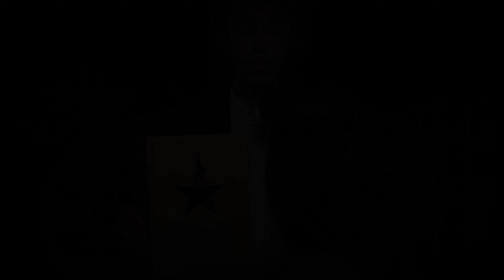ASMR Reading Hamilton, Act I | Soft Spoken Reading and Rap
This is your King, Nick's ASMR. Tonight's ASMR video brings a variety of soft spoken, whispering, and many accents for you to become engulfed in as you drift off to sleep in 1776. Thank you. Now sit back, relax, and enjoy my show.
Join me for evenings of sleep, destressing, and relaxation. Our ASMR channel has such an awesome mix of content that IM SURE you'll be able to find something you like! But... you wont find it and we can't grow without your *Click ^^^
Current: 11,635 - 6/15/24
Goal: 25,000 - (End of 24')

I'm also assembling some pretty cool playlists! Check out what I have so far and look in periodically for updates and new additions!
And more!
Our Shout-out Squad level members get listed in video descriptions, in videos themselves, and access ALL perk levels! See how you can join my Inner-Circle Here:
- FN 2187
- Love One
-Kyle G
-Fluchur
-The Pineapple Enthusiast
Timestamps:
***Under Construction***
You can also check out some of my videos and you'll get the gist!